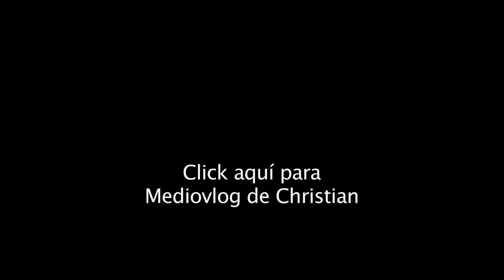El Gemelo Perdido del Escorpión Dorado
Ya vine culeritos
SÍGANME EN EL TUISTER @ESCORPIONGOLDEN